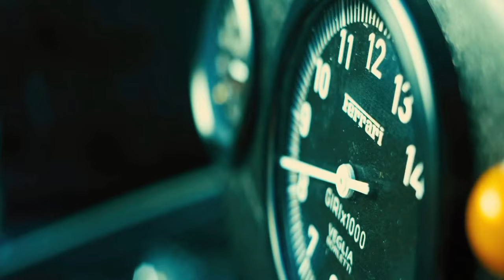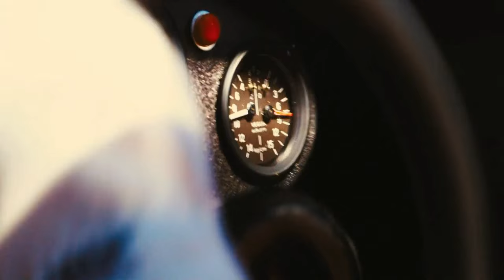RUSH | RTRY - Master Control